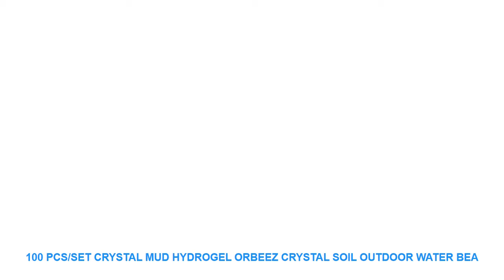100 Pcs/set Crystal Mud Hydrogel Orbeez Crystal Soil Outdoor Water Bea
- $ 0.99 USD with Free Worldwide Shipping! Cheap Price 100 Pcs/set Crystal Mud Hydrogel Orbeez Crystal Soil Outdoor Water Beads Vase Soil Grow Magic Balls Kid's Toy Home Decoration

Model Number : Crystal Soil
Type : Crystal Soil

2019 new product

Household items

Kitchen supplies
Disposable goods
Holiday Christmas supplies
We are factory direct sales we are honest and reliable
sellers.Because the price of our store is very low the quality
is very good if you have any questions please feel free to
Product name:
Multi Colors Crystal Soil Mud 1000 Pcs Grow Up Water Beads Cute Hydrogel Magic Gel Jelly Balls Orbiz Sea Babies For Vase Decor
Prod
uct Details:
Function:Non-fadeNon-Toxic100% BiodegradableNon-Flammable.
A great learning toolkids are busy for hourshaving fun experimenting
Many uses for decoration for weddings showerscenterpieces
Ideal for candlesilk&cut flower arrangementscenterpieces and more.
Less expensive and more attractive than marbles or stones
Ideal for home decorcraftsfloral departments and more!
Crystal paintballs are easy to made.
How to make paintballs:
1.
180ml/ water with 200 paintballs
2.
Put the paintball into water for about 3-5 hours.
Color:Yellow/Orange/Transparent/Bule/Purple/Green/Red/Colorful
Size:9mm-11mm(aftering soaking in water)
Choking hazard:
Suction crystal elastic is high swelling items prohibited to be placed in the mouth so as not to cause harm.
Please use under adult supervision.
Do not store paintballs in cold place.
Do not shoot at eyes.
Each bag included 100Pcs water ballsdue to manual measurement please allow some errors.Order$20 Click Click Picture to Get $ 1 Coupon

2019 new product

Household items

Kitchen supplies
Disposable goods
Holiday Christmas supplies
Product name:
Prod
uct Details:
Function:Non-fadeNon-Toxic100% BiodegradableNon-Flammable.
Ideal for home decorcrafts

Similar Interior Decor Ideas Videos :
Wide 45cm*Long 100cm Frosted Opaque Glass Window Film For Window Privacy Adhesive Glass Stickers Home Decor Mixed Color Bedroom =
30*60 CM DIY Self Adhensive 3D Brick Wall Stickers Living Room Decor Foam Waterproof Wall Covering Wallpaper for Kids Room =
Office Writing Sky Blue Cement Grey Color Style Sticker Post It Bookmark Memo Marker Point Flags Sticky Notes label Decoration =
1pc Christmas Tree Glass Fridge Magnet 30mm Cartoon Deer Fridge Sticker Cute Home Decor Christmas Gift =
Office Writing Color Transparent Label Post Sticker Post It Bookmark Memo Marker Point Flags Notes label Decoration =